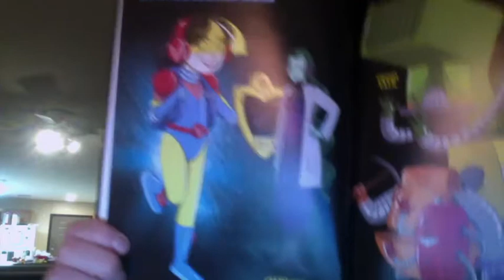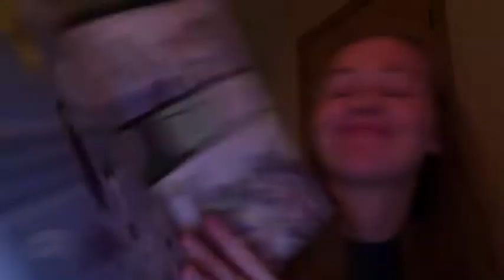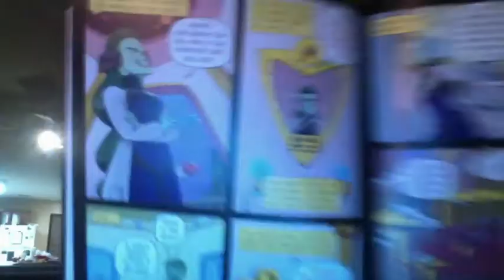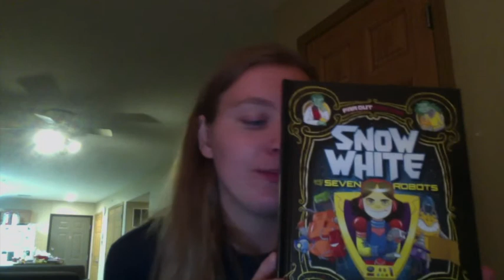snow white and the seven robots TJ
Simonson, L., & Sanchez, J. (2015). Snow White and the seven robots: A graphic novel (Far out fairy tales). North Mankato, Minnesota: Stone Arch Books, a Capstone imprint.

Grade 3-4
Curriculum: Science
Introducing Snow white, queen regent, trash talk, Doc and the 7 robots in snow white and the seven Robots, a graphic novel by Louise Simonson and illustrated by Jimena Sánchez.  On a planet far, far away A princess was given many gifts, she was given Kindness, scientific aptitude, wisdom, integrity, bravery and intelligent. The queen was jealous of the girls intelligent and pushed her away, and let no one know she was born. “Secret eye above the sky, who is the smartest the you spy” The queen would ask her all-seeing satellite. And the answer was always the same… until… This graphic novel is perfect for grades 3-4 and anyone that is interested in Science, technology, fairy tales. In this versing on the classic tale, the beauty is switched out with wisdom, intelligence, and kindness. There is no poison apple only delicious but dangers chocolate. The queen consults an all-seeing space satellite. And no princess to kiss her awake, only an intelligent doctor. And it is the robots that help snow white.  This graphic novel is good for science, where we can both talk about technology and inventions and the role of robots.
It teaches us a great deal about being smart, kind and the inner beauty. and can teach girls all over to be wise, intelligent and kind.